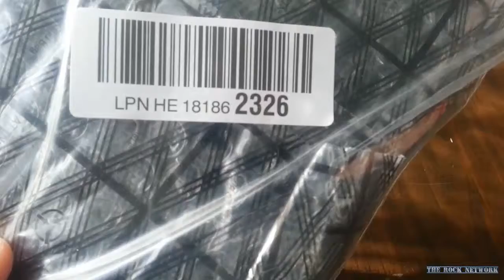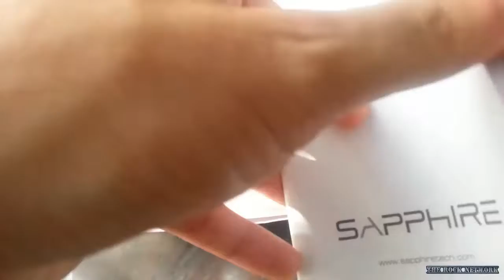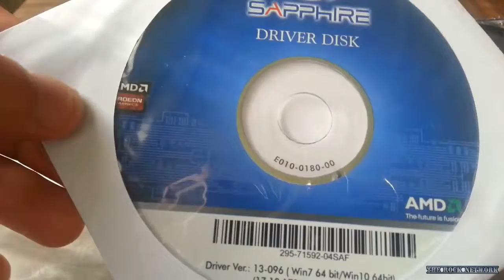TARJETA SHAPPIRE RADEON 550 PULSE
-Tenia que actualizar mi pc me encantan los videojuegos y en el blackfriday(lo siento por colgar este vídeo tarde)busque como un loco y encontré esta shappire que valía 150 a 126 recondicionada,funciona fantásticamente,va bien en edición d evideo y videojuegos,súper contento.
precio:126 con gastos de envio.
CARACTERISTICAS GRAFICA:
-Interfaz de memoria:128 BIT
-Tamaño de memoria máx:4 GB
-tipo de memoria:GDDR5
-IAncho de banda de memoria máx:112/gb s
-Velocidad de memoria (efectiva):7 Gbps
**ENLACE COMPRA